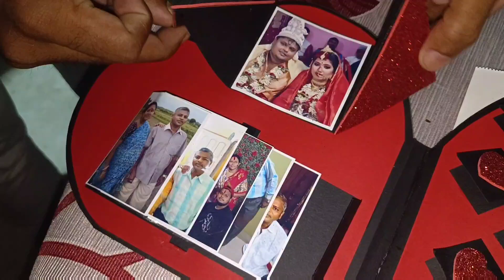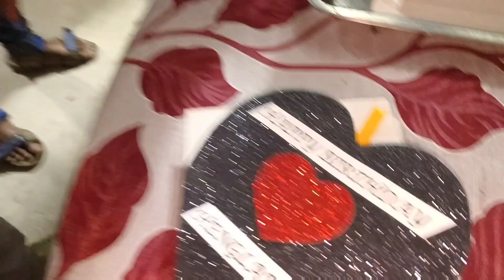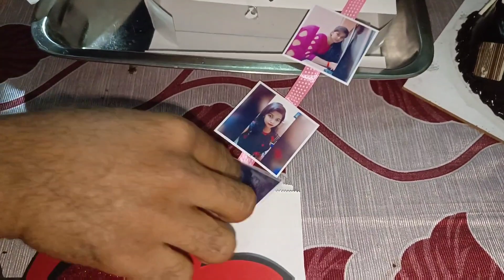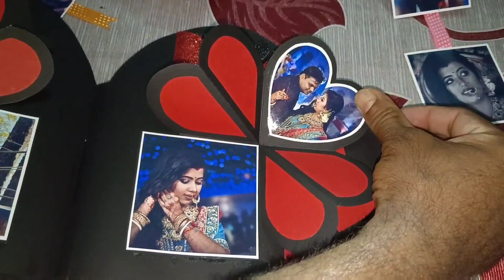জন্মদিনে ফিস কবিরাজি পোলাও চিকেন ডাকবাংলো দই কাতলা দিয়ে জমিয়ে ভুরিভোজ 🔥| সঙ্গে Exclusive Gift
Friendship Caterer
Subhodip Guha (Guddu Da)

Coffee
Fish Kobiraji
Salad
Kashundi
Polao
Doi katla
Chicken dakbanglo
Chatni
Papad
Komolabhog

Henglabazz Blogger

m
For Businesses Inquiry